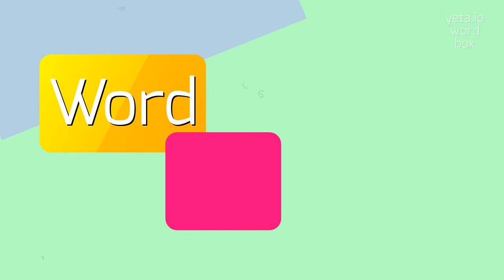HOW TO PRONOUNCE CLUCK?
CLUCK - How do you really pronounce Cluck? Find out here in 2023

How do you pronounce 'cluck'?
Are there any alternative ways to pronounce 'cluck'?
What other sounds are similar to clucking?
How can I improve my clucking sound?
Can you demonstrate the correct pronunciation of 'cluck'?
CLUCK Meaning And Definition:
The verb 'cluck' refers to the sound made by a chicken or similar bird.
It can also be used metaphorically to describe the repetitive or monotonous speech or noise made by a person or a group of people.
CLUCK Pronunciation:
To pronounce 'cluck', start with the 'kl' sound and then quickly follow it with the 'uhk' sound.
It should be a short and sharp sound.
Alternative variants include 'kluhk' or 'kluhk'.
Use CLUCK In Your Speech:
1. The chickens were clucking and pecking at the ground
2. She clucked her tongue disapprovingly
3. The teacher's lectures were just a constant cluck of words
Please answer in comments for the most popular CLUCK questions:
1. Why do chickens cluck?
2. What does it mean when a person clucks their tongue?
3. How can we stop repetitive clucking sounds?
4. Do all birds cluck?
5. Is clucking a natural behavior for chickens?